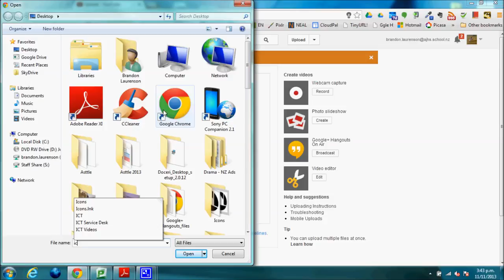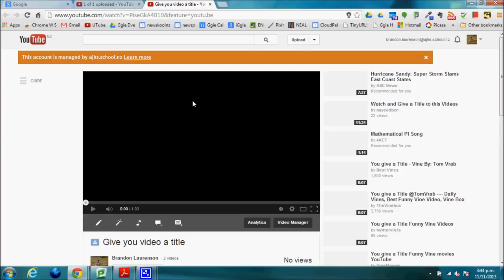Mr L, Uploading videos to YouTube